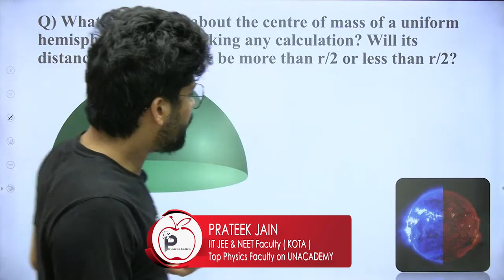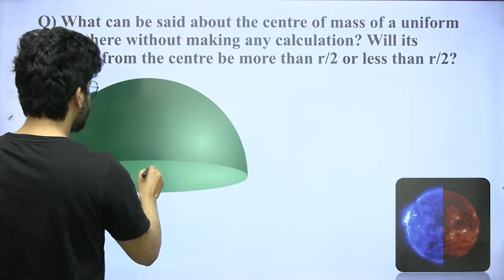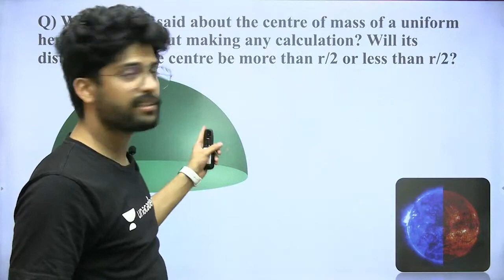Can we guess center of mass without Integration? | IIT JEE & NEET by Prateek Jain Sir, Kota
What can be said about the centre of mass of a uniform hemisphere without making any calculation? Will its distance from the centre, be more than r/2 or less than r/2?